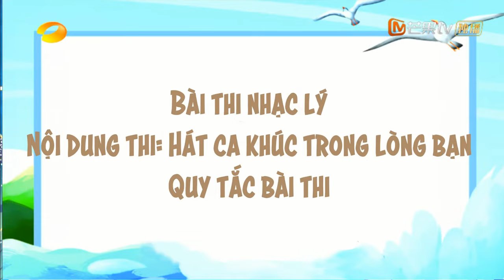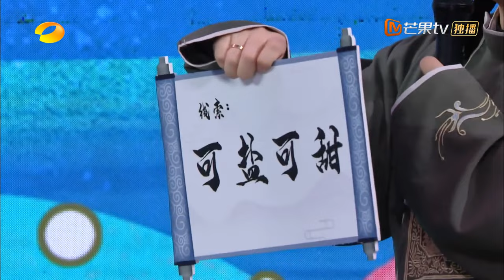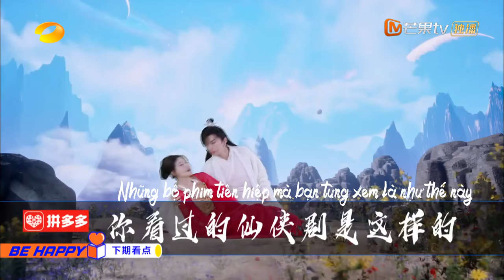【Vietsub】Happy Camp 14/11/2020|Lý Hiện, Trần Lập Nông, Trương Hàm Vân, Cáp Ni Khắc Tư,Hoàng Minh Hạo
MC: Hà Cảnh, Lý Duy Gia, Tạ Na, Đỗ Hải Đào, Ngô Hân, Hoàng Minh Hạo.
Khách Mời: Lý Hiện, Trần Lập Nông, Trương Hàm Vân, Cáp Ni Khắc Tư, Hoàng Minh Hạo